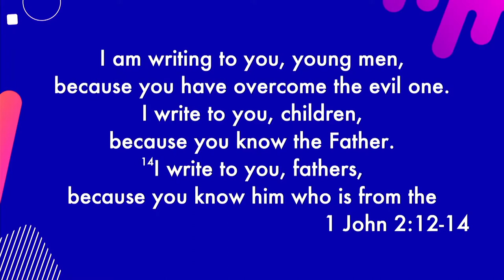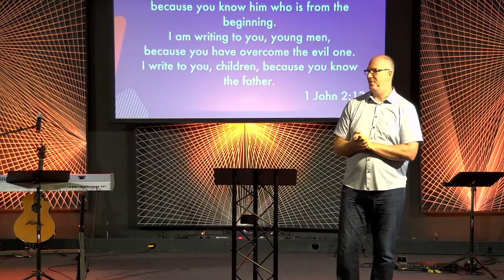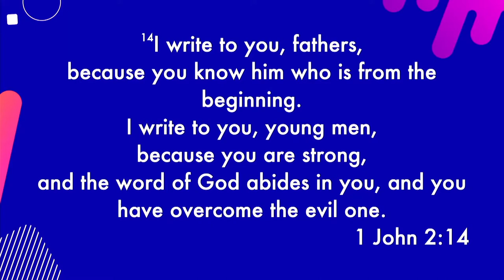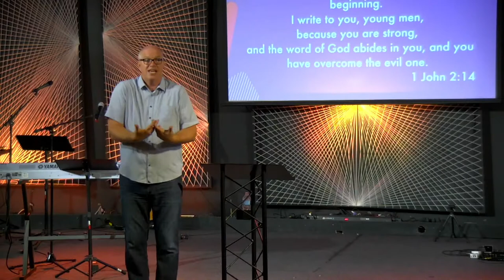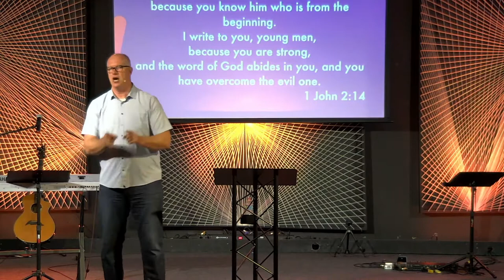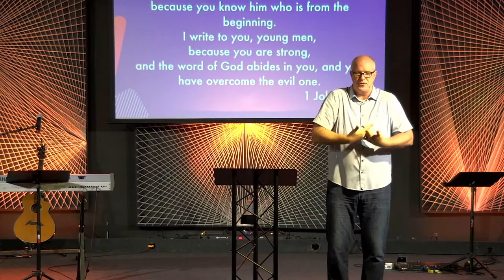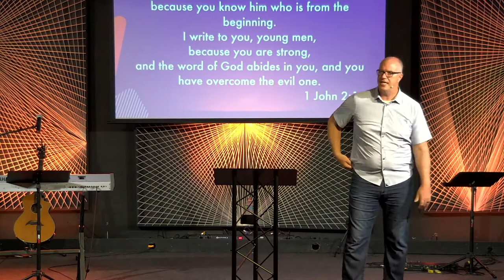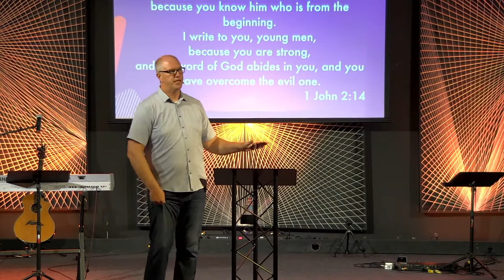Do this if you want to grow - Pastor Keith Tower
Hello, HighPoint Church! We are glad that you can join us today. Open your HighPoint Orlando App and follow along with the sermon notes. for more information.